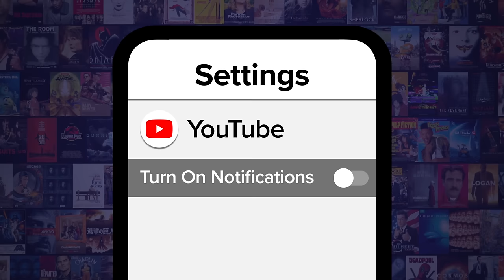10 Most Evil World Leaders To Ever Live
Pure evil? You could say that. Welcome to WatchMojo, and today we’re counting down the most brutal, horrific, and despicable world leaders in history. Our countdown of the most evil world leaders of all time includes Saddam Hussein, Mao Zedong, Adolf Hitler, and more! Please share your thoughts on history's most brutal and evil dictators below. Let us reflect together on the somber lessons we can learn from their dark legacies.